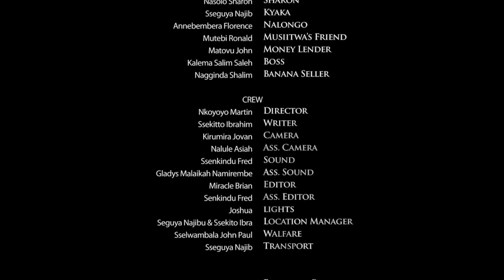AFANDE MASOLO ABYE ABANTU KUKUBO GARAGE 132